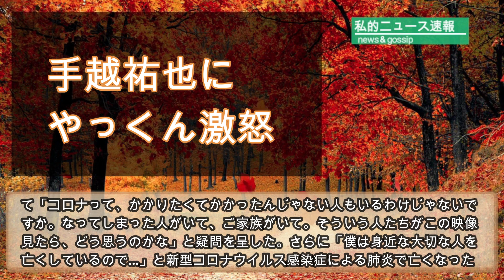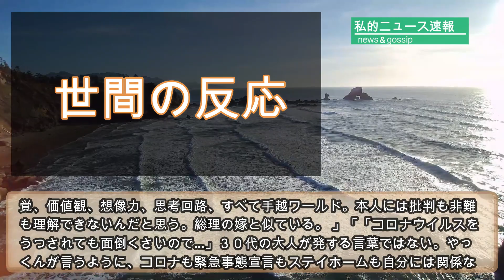薬丸裕英がブチギレ！手越祐也の会見でのありえない発言に‥‥その内容と余波がヤバい